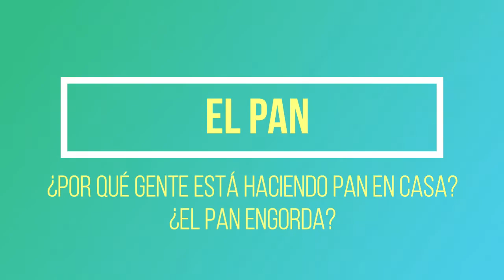Pan: ¿Por qué tanta gente busca recetas de cómo hacer pan en Google? | ¿El pan engorda?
Hace poco Google reveló un dato curioso, mucha gente está buscando en Google recetas para elaborar pan, ¿por qué lo hacen? Te lo explicamos.
Y sabrás, al fin, si el pan engorda o no engorda.